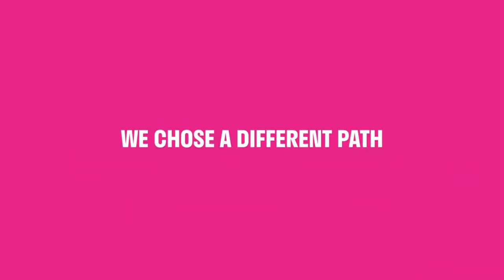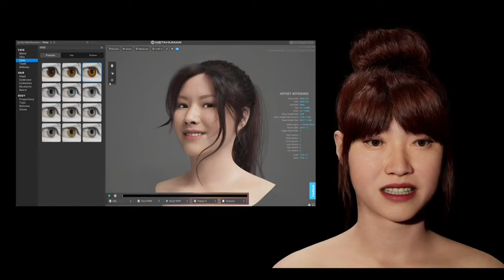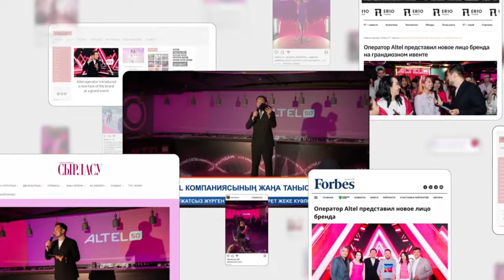Altel - JUST LIKE YOU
Agency  : BBDO CA
Campaign : JUST LIKE YOU
Advertiser : Altel
Brand  : Altel
Length  : 2 Minutes, 50 Seconds
Posted   : Okt 04, 2023

In this Movie Ad we’ll walk you through:
reconnect with the Kazakh audience by putting people at the center of the campaign. Instead of using conventional imagery of Kazakhstan's steppes, mountains, and horses,

TIMESTAMPS :
00:00 Altel - JUST LIKE YOU
Plot :
The ad features two unique 3D characters who are a collective image of the typical Kazakhstani. These characters were created using AI technology to merge the characteristics of thousands of individuals' photos.